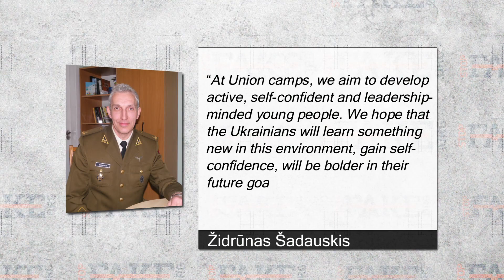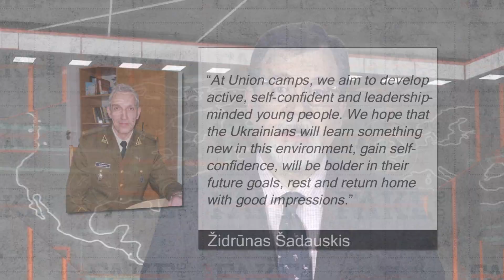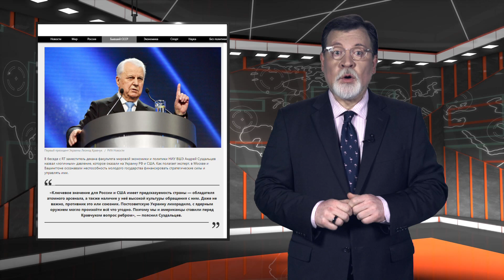Russian Nukes Target the US: StopFakeNews with Marko Suprun (#251)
Fake: Lithuania teaches war to Ukrainian children. Ukraine gave up the world’s  third largest nuclear arsenal because of American threats.